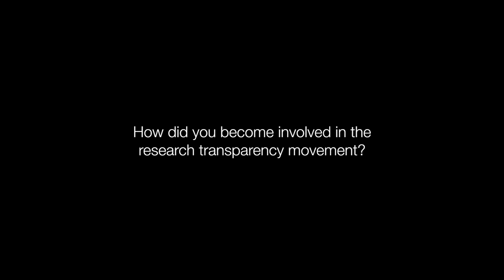Leamer-Rosenthal Prizes for Open Social Science: Edward Leamer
The Leamer-Rosenthal prizes for Open Social Science were named, in part, after Edward Leamer, an economist at UCLA. He pioneered the values of research transparency in his field and is well-known for authoring "Let's Take the Con out of Econometrics" in 1983. Dr. Leamer was kind enough to attend the 2016 BITSS Annual Meeting and give us an interview. Watch to hear his perspective on how research transparency in the social sciences has changed since he became involved in the movement and what new challenges exist today.